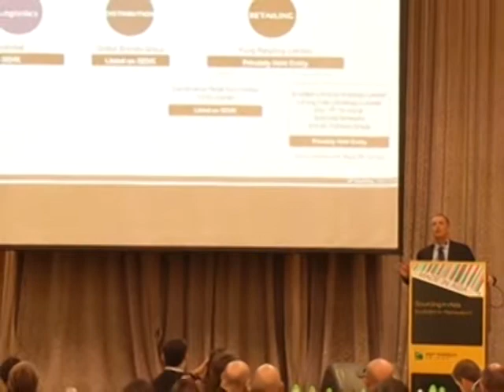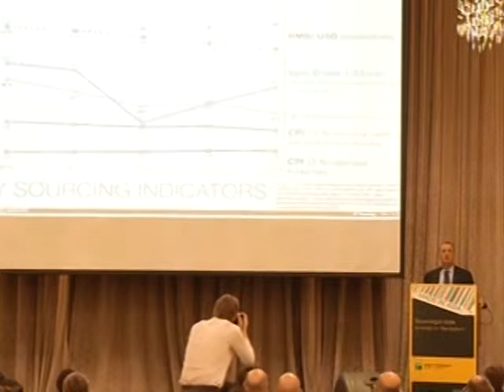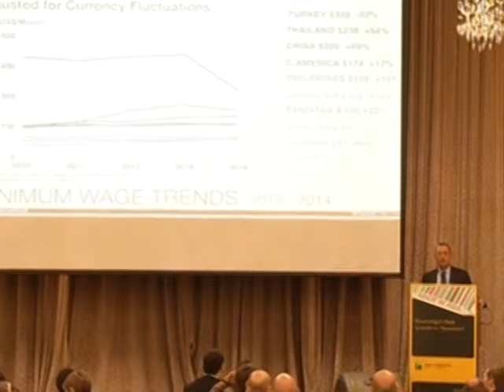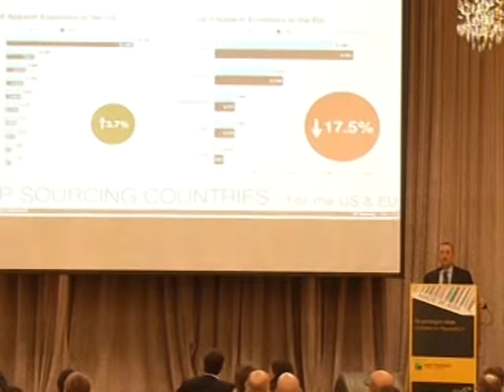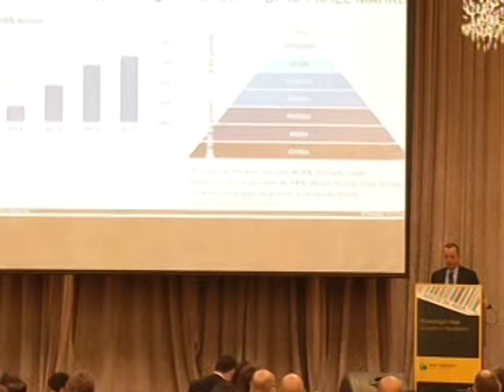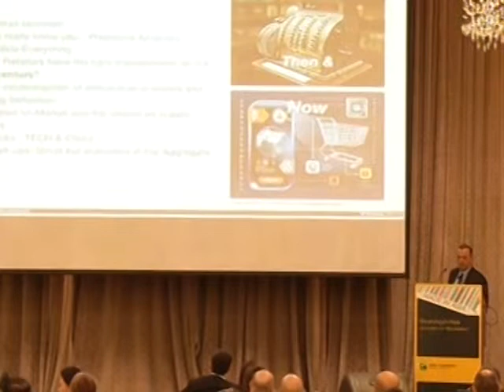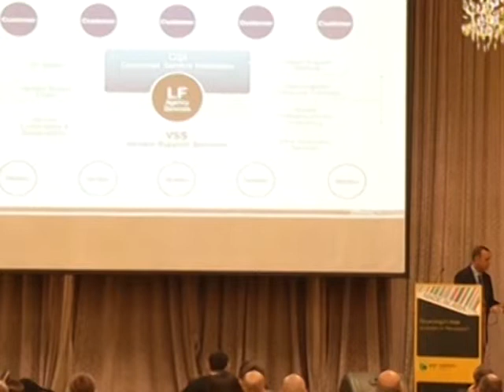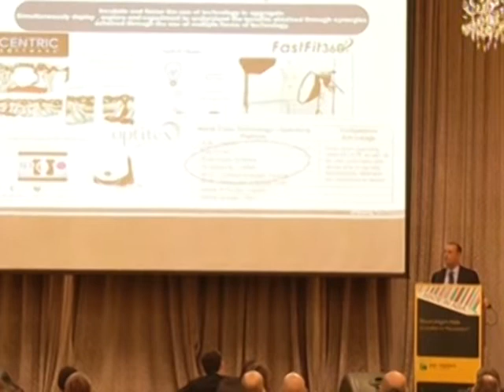Made In Asia 2015 - Marc Compagnon - Sourcing in crisis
Made In Asia 2015 - French Chamber of Commerce
Sourcing in crisis
Marc Compagnon, President LF Sourcing, Executive Director Li & Fung Limited